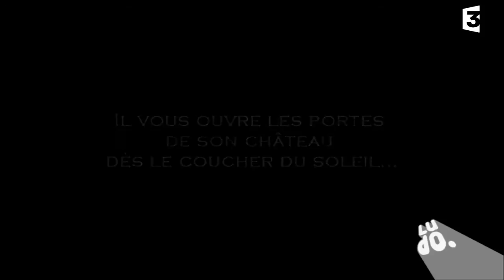Wakfu saison 1 épisode 6 : Vampyro (Trailer)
La carte magique de nos héros est formelle : le chemin vers l'île d'Oma passe par "le bourg des Katrepat" , un village lugubre dont les habitants ne respirent pas la joie et la bonne humeur. Très vite, Yugo et ses amis découvrent que le village vit dans l'ombre du terrible comte "Vampyro". Nos héros vont tout faire pour compromettre ses noirs desseins !
"La petite histoire du vampire..."
Le vampire trouve ses origines dans les mythologies grecque et romaine et les croyances selon lesquelles l'âme des morts privés de sépulture était condamnée à l'errance... En Angleterre, au 12e siècle, les vampires, censés être nombreux, sont redoutés. Renforcée par les contes des 17e et 18e siècles, la légende prend une nouvelle ampleur avec l'oeuvre écrite par Bram Stocker : Dracula, inspirée de la vie de Vlad III Basarab, dit « Tepes » (« l'Empaleur » en roumain) ou encore Daculea (« Dragonneau » en roumain), et à la réputation sanguinaire !
De nombreux films porteront le personnage à l'écran : Drakula (Karoly Lajthay, 1920) avec Paul Askonas, Dracula (George Melford, 1931) avec Carlos Villarías, Dracula et ses femmes vampires (Dracula, Dan Curtis, 1973) avec Jack Palance, Dracula (John Badham, 1979) avec Frank Langella, et enfin et surtout Dracula (Bram Stoker's Dracula, Francis Ford Coppola, 1992) avec Gary Oldman.
Plus de secrets sur la création de cet épisode vous sont dévoilés dans le Making of WAKFU Saison 1 Tome 3 !